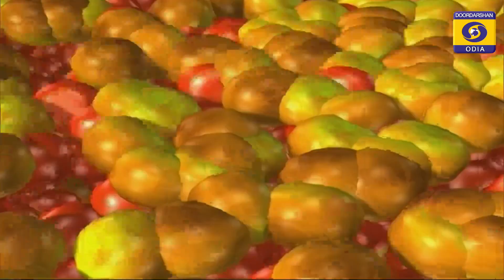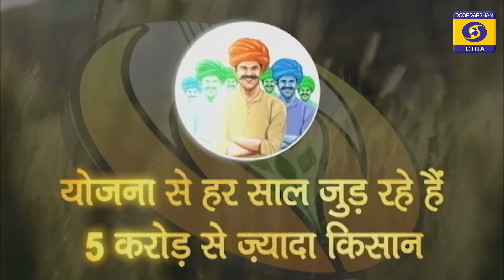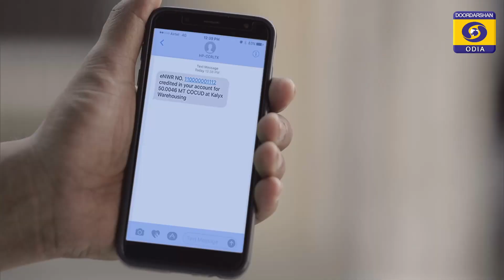Krushi Darshan || ଅଣ୍ଡା ଦିଆ କୁକୁଡ଼ା ପାଳନ || 18 Aug 2023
କୃଷି ଦର୍ଶନ